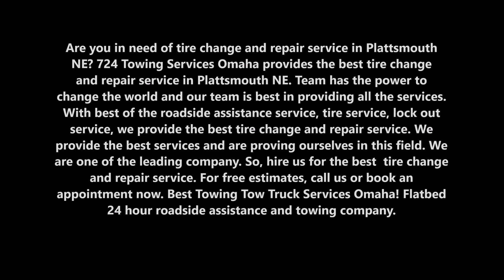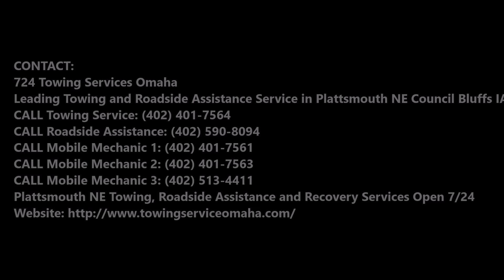Tire Change Flat Tire Repair and Cost Service in Plattsmouth NE | 724 Towing Services Omaha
Are you in need of tire change and repair service in Plattsmouth NE? 724 Towing Services Omaha provides the best tire change and repair service in Plattsmouth NE. Team has the power to change the world and our team is best in providing all the services. With best of the roadside assistance service, tire service, lock out service, we provide the best tire change and repair service. We provide the best services and are proving ourselves in this field. We are one of the leading company. So, hire us for the best  tire change and repair service. Best Towing Tow Truck Services Omaha! Flatbed 24 hour roadside assistance and towing company.

TIRE CHANGE AND REPAIR SERVICES

When your tire goes flat or blows out on the side of the highway, you are stranded until help arrives. If you have the right tools and enough strength, you may be able to pry off the busted tire, put on your doughnut, and drive to a tire repair shop. If you can’t do this, you’re stuck until help arrives. Even then, you may be paying unreasonable fees for roadside service. Finally, there is an alternative that gets you on-demand help without the high prices:

. If you’re experiencing any tire problems, our experienced Professionals will perform a free tire check to assess correct tire pressure, tire tread depth, tread wear and balance of your tires, as well as checking for any tire punctures that could cause a flat.

724 TOWING SERVICES OMAHA PROVIDES THE BEST TIRE CHANGE AND REPAIR SERVICE TO THEIR VALUED CUSTOMERS:
Convenient on-site diagnosis and tire repairs. Tire services for fleets, commercial businesses, trucking companies, and construction companies. Cost effective alternative to bringing your heavy trucks into our location.

● Tire Change And Repair Service tips
● Tire Change And Repair Service cost
● Tire Change And Repair Service price
● Tire Change And Repair Service techniques
● Tire Change And Repair Service companies

TIRE CHANGE AND REPAIR SERVICE

724 Towing Services Omaha
Leading Towing and Roadside Assistance Service in  Plattsmouth NE Council Bluffs IA!

Plattsmouth NE Towing, Roadside Assistance and Recovery Services
Open 7/24

SERVICES:

Towing
Tow Truck
Jumpstart
Tire Change
Wrecker Service
Accident Towing
Car Towing
Truck Towing
24 Hour Tow Truck
Roadside Assistance